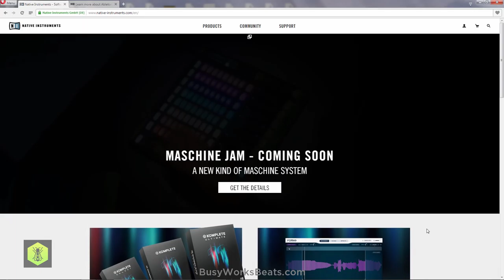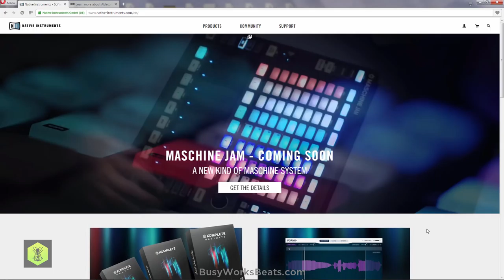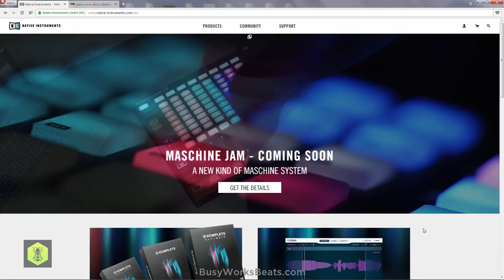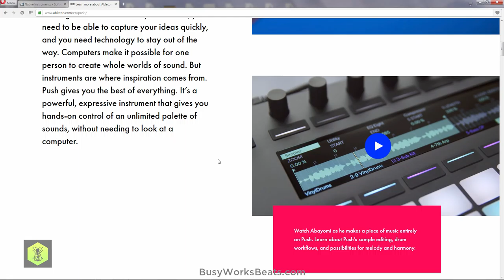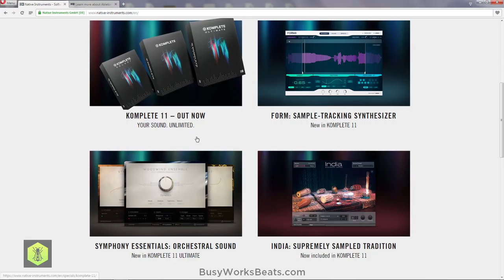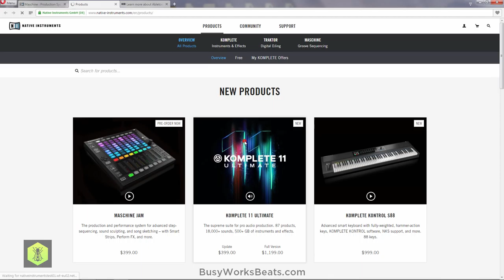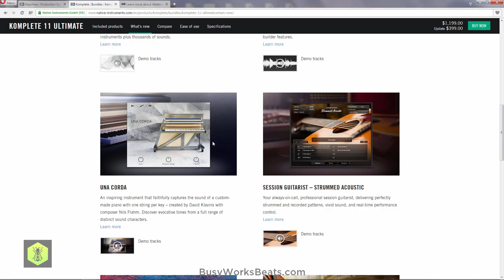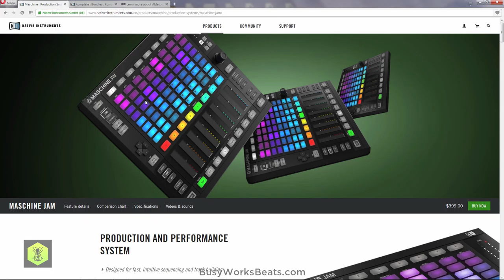Native Instruments new Maschine Controller? Thoughts